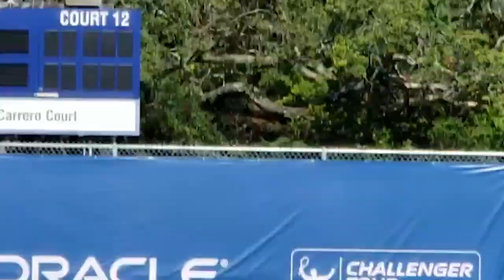DAY 5 VLOG HOUSTON: I HIT WITH A WTA PLAYER!!!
guess who I hit with??